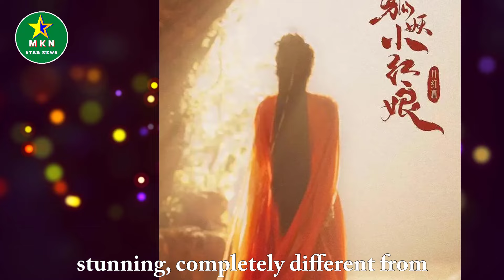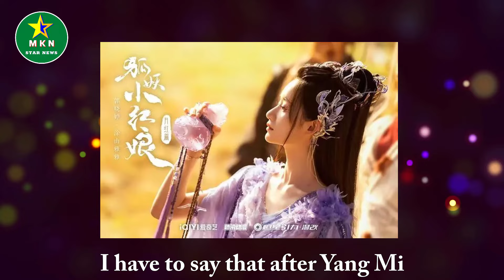It will be broadcast on iQiyi on May 25th! Gong Jun saw the female supporting characters